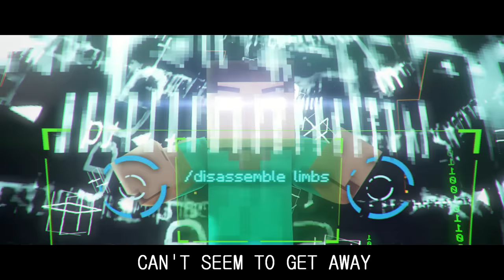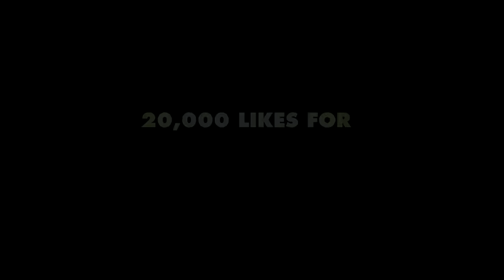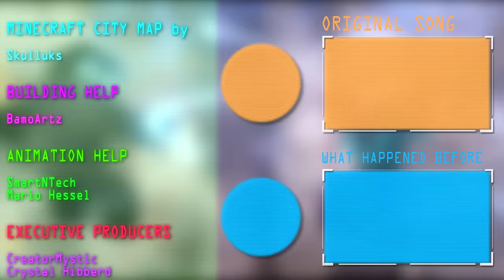"Living In A Nightmare" 1 HOUR - A Minecraft Original Music Video ♪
"Living In A Nightmare" 1 HOUR - A Minecraft Original Music Video ♪ After "Fight With Me" Herobrine, Fredi and Joe finally battle Notch... for one hour!

This Minecraft Song Animation "Living in a nightmare" took me about 2 months to make. It's the Sequel to Fight with me and Wanted Men. This is the end of the Fredi & Shine Trilogy on my Channel. at least for now! This is the one hour version, as people seem to like it a lot!

🔷🔻  MORE!!! 🔻🔷

LYRICS:
It's been a long time waiting forever
Even tho it is so dark
I'll never surrender

When I think of the fame
And I think of the gain
Imma play the same game that I've always played
It's a roll of the dice and I think twice
I shouldn't have let you win

Living in a nightmare and I can't seem to get away
Living in a nightmare that you create to kill the pain
Still living in a nightmare you made x2

I saw it coming, always knew it would
You'll have to hold on til you close your eyes for good
It's a roll of the dice and when I think twice

Still living in the nightmare you made x2

Never saw it coming x4

(Living in a nightmare)

I shouldn't have let you in (Living in a nightmare)

Credits are going to Blacklite District

Comment "I ❤️ Minecraft Animations" in the comments to prove you've read this!